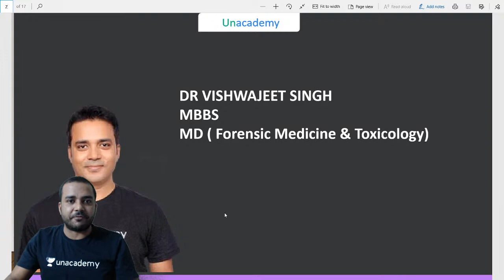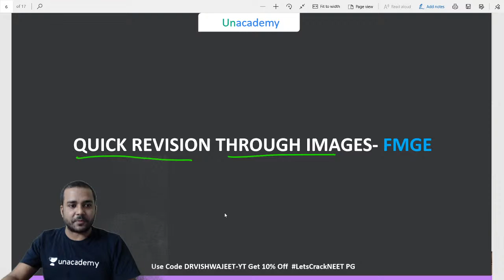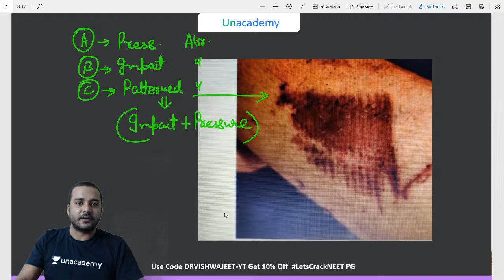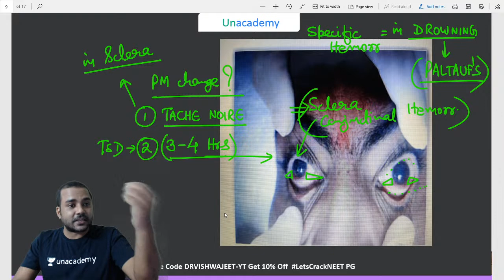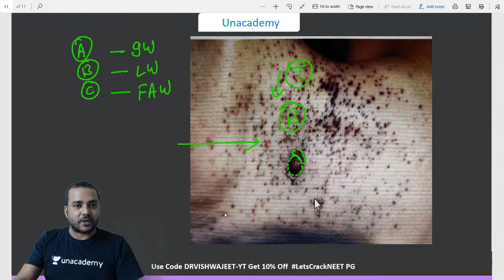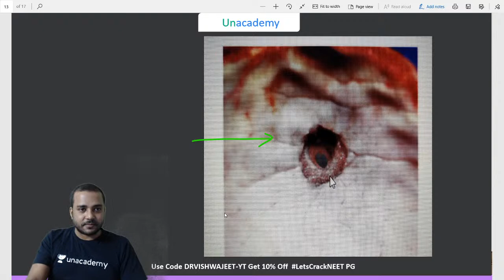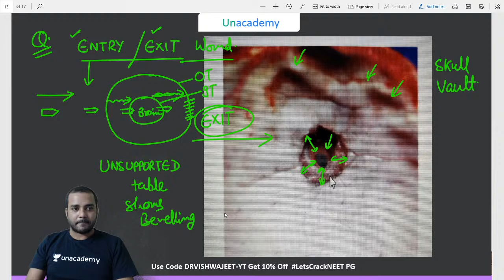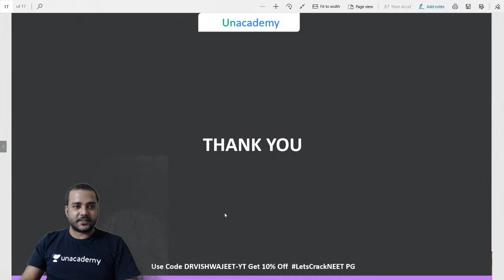FMGE Quick Revision Through Images | Forensic | Dr. Vishwajeet Singh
Unacademy Plus Subscription Benefits:
1. Learn from your favorite teacher
2. Dedicated DOUBT sessions
3. One Subscription, Unlimited Access
4. Real-time interaction with Teachers
5. You can ask doubts in the live class
6. Download the videos & watch offline